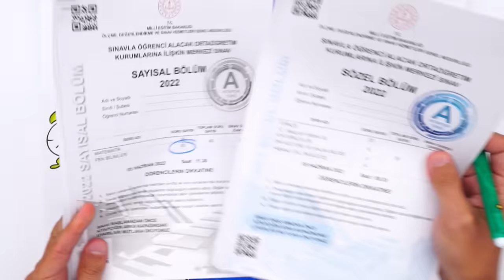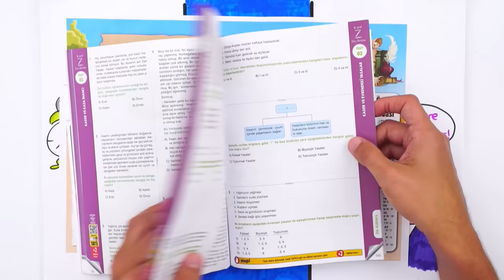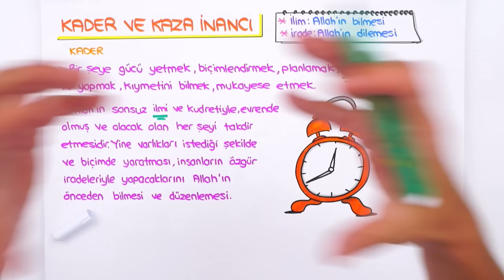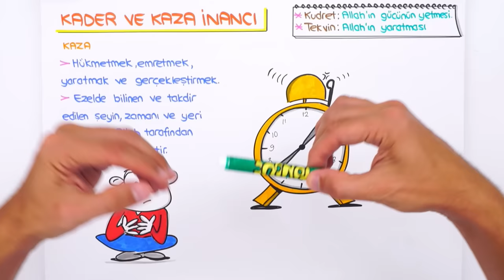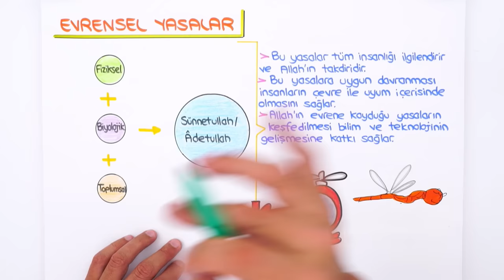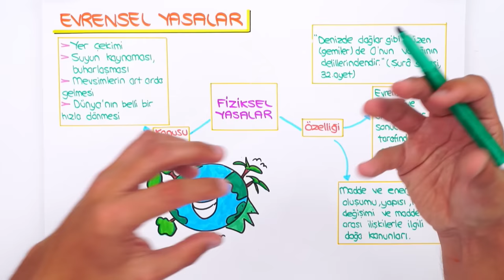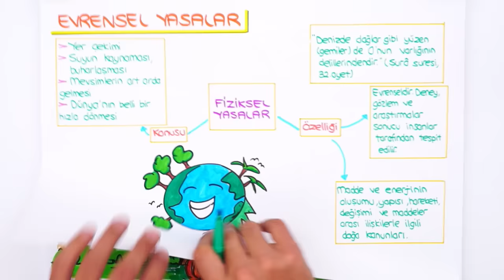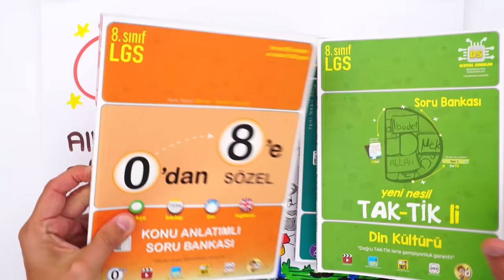Kader ve Kaza İnancı 🙏🏻 8. Sınıf Din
📕 0'dan 8'e Sözel Konularının Temelini At!

2023LGS Kampı başladı! Sene boyunca canlı yayınlar, yeni nesil soru çözümleri, challengelar, LGS Günlükleri ve motivasyon videoları ile seninleyiz! Bugün Din dersinin "Kader ve Kaza İnancı" konusunu öğreniyoruz. Hazırsan serüvenimiz başlıyor🚀